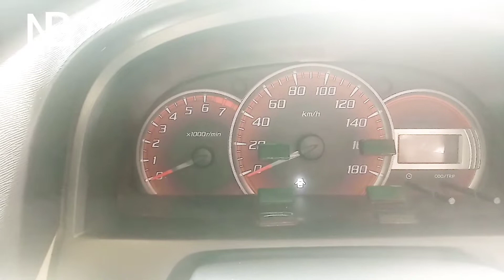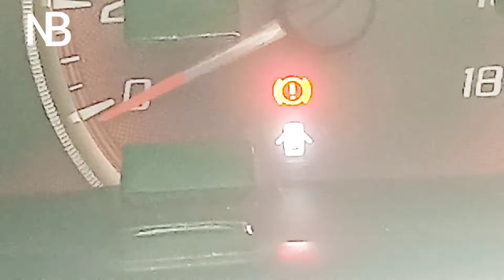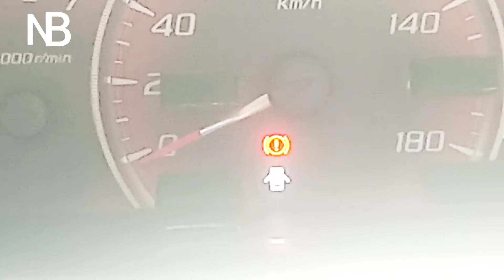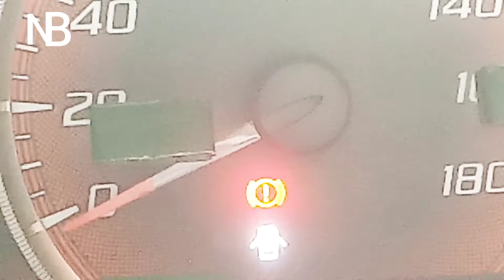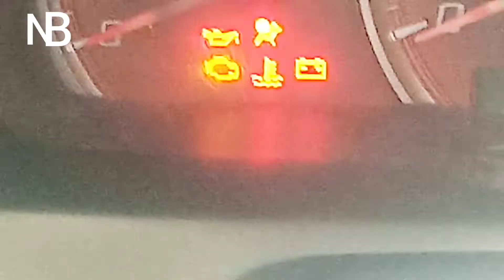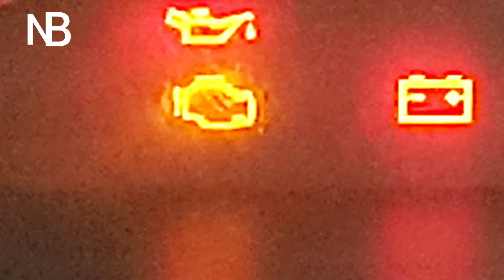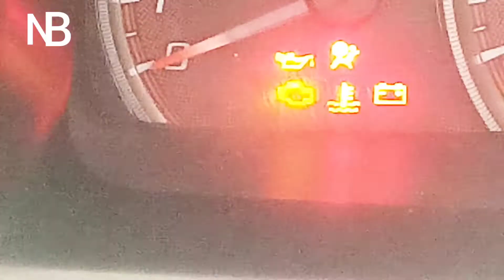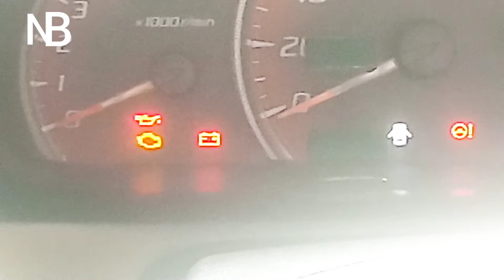PENGEMUDI WAJIB TAU ARTI LAMPU INDIKATOR PADA DASHBOARD